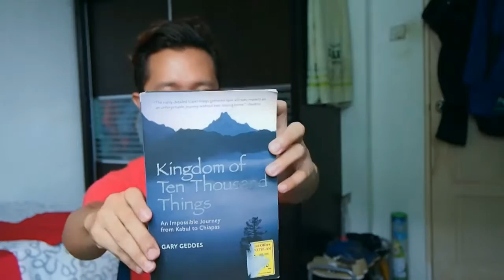Vlog Update: The plan for next week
It's going to be a busy week for me next week. For now, I'm just planning out how to tackle it so that I don't get overwhelmed.